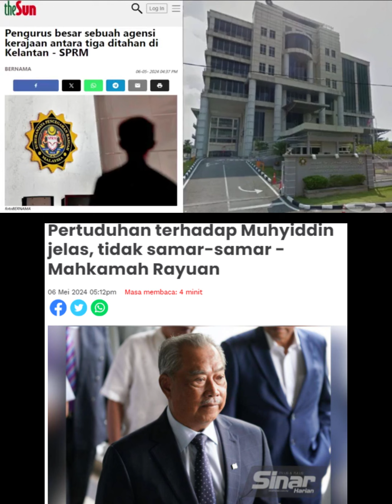DATO KAMAL RESPON PERTUDUHAN TERHADAP MUHYIDDIN JELAS,TIDAK SAMAR SAMAR - MAHKAMAH RAYUAN